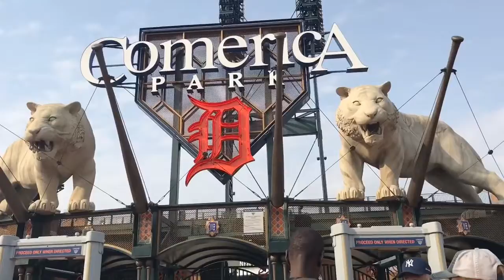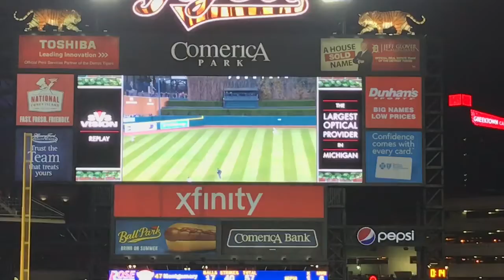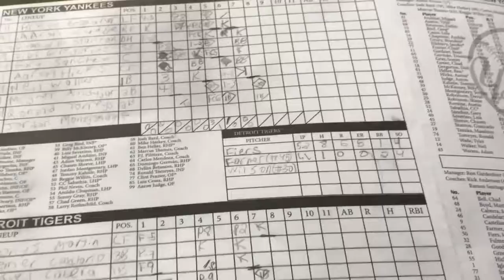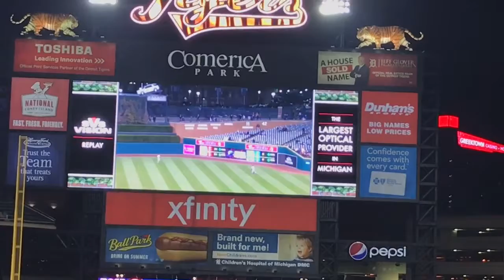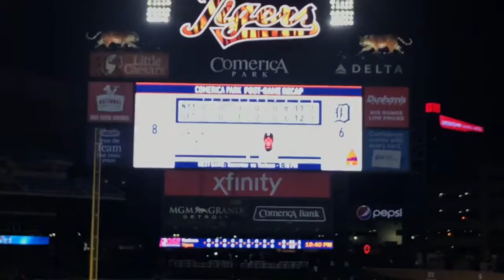New York Yankees vs Detroit Tigers April 13 2018